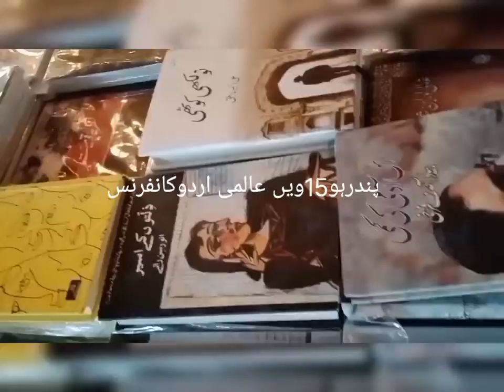15th ALAMI URDU CONFERENCE.2022 تہمینہ راؤ (آسٹریلیا) نےمشاعرے میں اپنا خوبصورت کلام پیش کیا۔۔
کراچی میں 1 دسمبر سے 4 دسمبر تک جاری رہنے والی 15 عالمی اردو کانفرنس کے پر ہونے والے مشاعرے میں آسٹریلیا آنے والی شاعرہ تحمینہ راؤنے  بھی اپنا کلام پیش کیا ۔حضرین بھرہور داد دی .